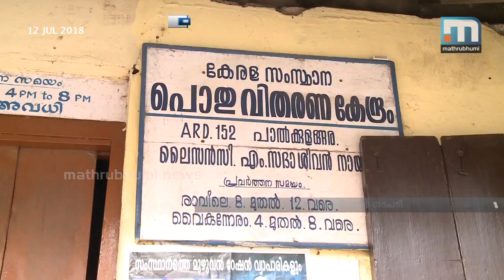Civil Supplies To Act Against Ration Portability Saboteurs | Mathrubhumi News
T'Puram: The Food and Civil Supplies department to act tough against the dealers who try to sabotage the ration portability system. Minister P Thilothaman has said that such dealers will be out of the system. The government has made its stand strict that those who do not store grains for one and half months will have no right to run the shop. Earlier the ration dealers association leader had asked others to not to cooperate with this system.